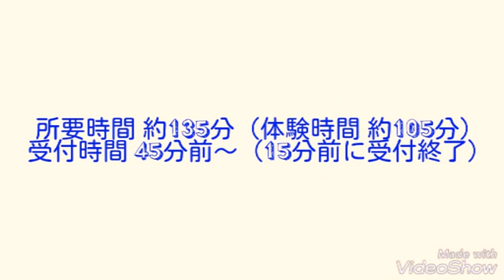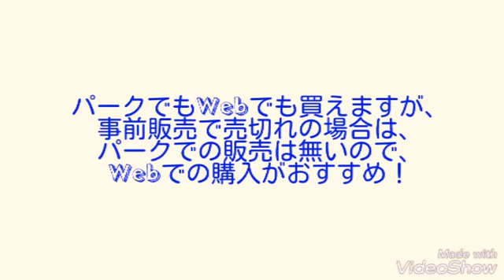【最新情報】名探偵コナン・ザ・エスケープ!!超楽しみだぁ！【クールジャパン2019・5周年速報#6】